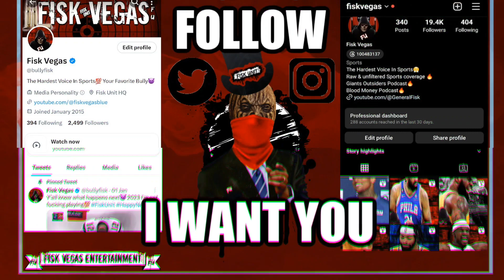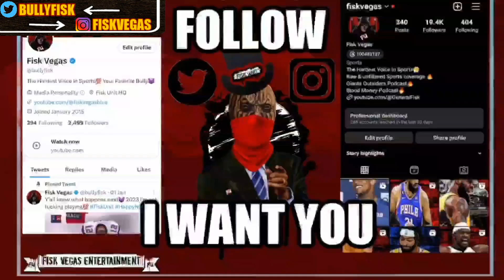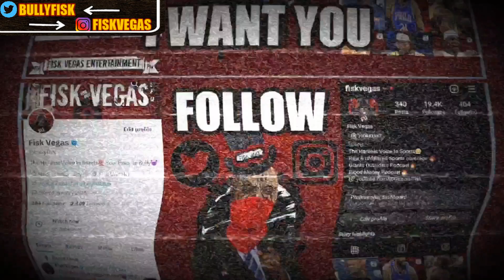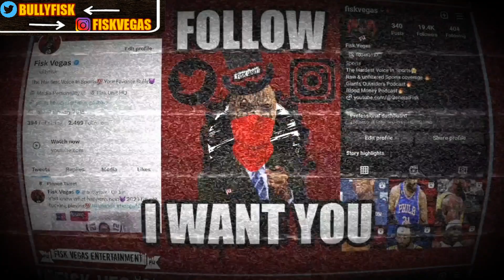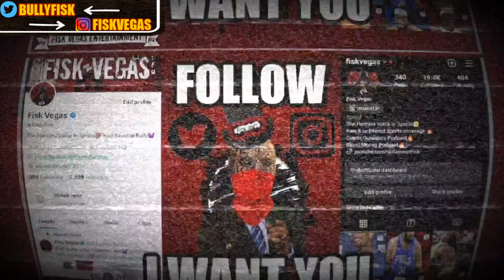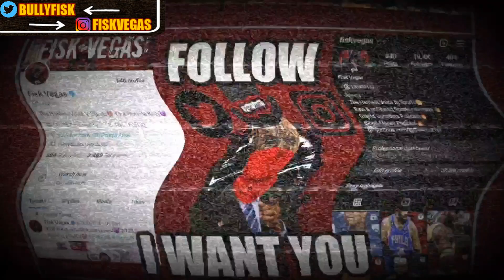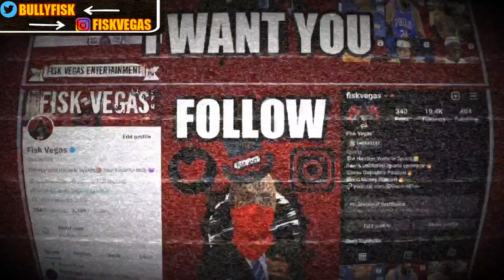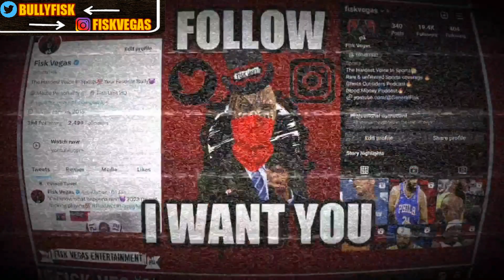RIP Russell Wilson Dolphins score 70 POINTS! Tua Tagovailoa MVP